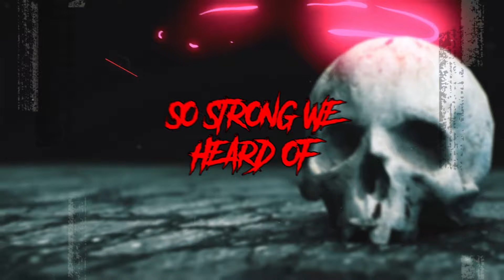Famoe - Kill Journal (Official Graphic Novel Soundtrack - Lyrics Video)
Produced by JayMo
Vocals Recorded & Mixed by Rap & Rhymes Records